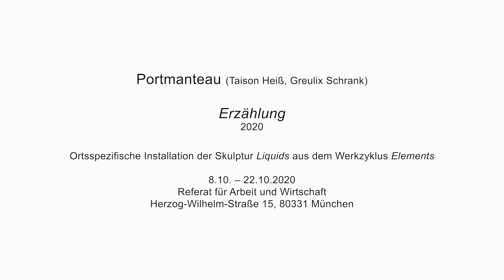Referent Clemens Baumgärtner über die Ausstellung „Portmanteau – Erzählung“ (2/5)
Portmanteau (Taison Heiß, Greulix Schrank)
Erzählung
2020

Ortsspezifische Installation der Skulptur Liquids aus dem Werkzyklus Elements

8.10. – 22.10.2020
Referat für Arbeit und Wirtschaft
Herzog-Wilhelm-Straße 15, 80331 München

Video: Leo van Kann